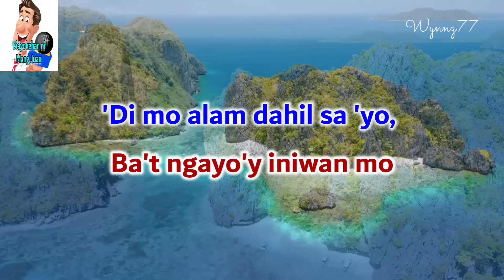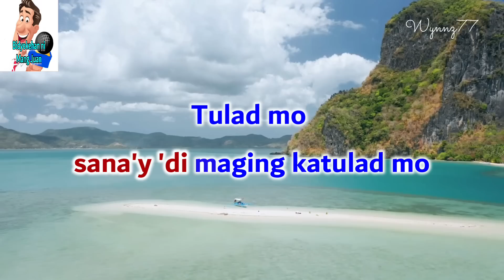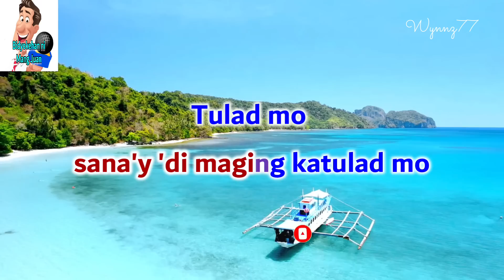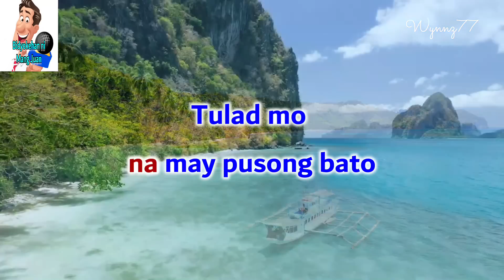Pusong Bato - Renee "Alon" dela Rosa | Karaoke Version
DETAILS:

Music artist: Renee "Alon" dela Rosa
Video created by: Bidyokehan ni Mang Juan
Layout and Design Created by: Bidyokehan ni Mang Juan